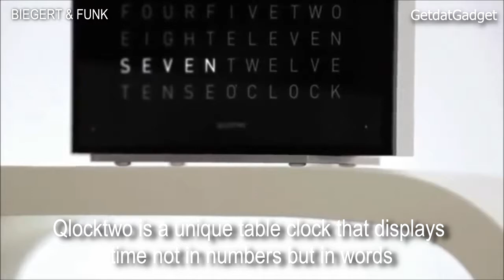Qlocktwo Touch Clock Puts Your Time in Words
The Qlocktwo Touch Clock displays time using words, not numbers. Its front panel features a matrix of characters, illuminated by inner LEDs.